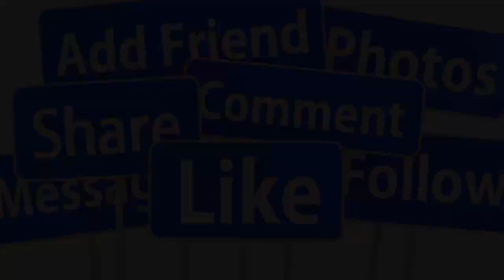🙏CHIỀU 22/9: NSUT KIM TIỂU LONG GẶP N.ẠN QUA Đ.ỜI ĐỘT NGỘT TẠI NHÀ RIÊNG Ở MỸ- HƯỞNG THỌ 50 TUỔI